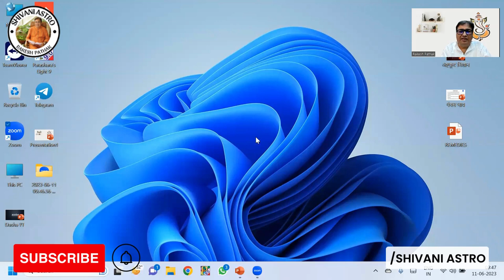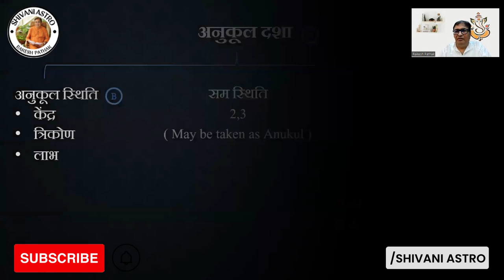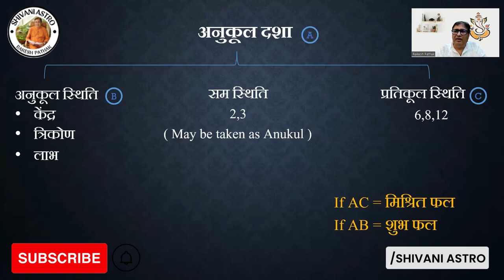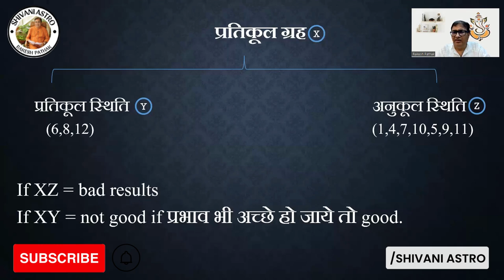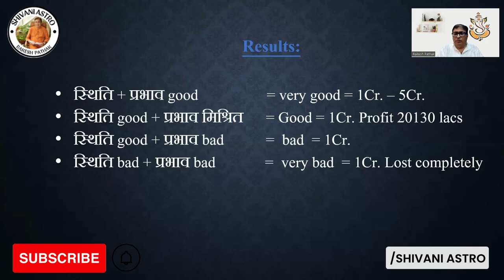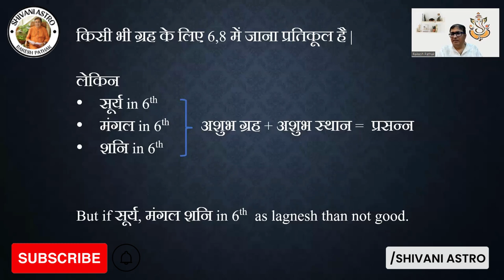कौनसी दशा आपके लिए है शुभ व कौनसी दशा है अशुभ? Part- 51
ज्योतिषशास्त्र सुझाव देता है कि शुभ (शुभ) और अशुभ (अशुभ) स्थितियां या दशाएं किसी निश्चित समय में विशिष्ट ग्रह स्थितियों के आधार पर भिन्न हो सकती हैं। हालाँकि, मैं आपको वैदिक ज्योतिष में शुभ और अशुभ ग्रह दशाओं के बारे में कुछ सामान्य जानकारी प्रदान कर सकता हूँ: शुभ दशा (शुभ ग्रह अवधि):
महादशा: प्रत्येक ग्रह की एक विशिष्ट समय अवधि होती है जिसे महादशा कहा जाता है, जो अनुकूल परिणाम ला सकती है। बृहस्पति, शुक्र और बुध जैसे शुभ ग्रहों की महादशा आमतौर पर अनुकूल मानी जाती है। अंतर्दशा: महादशा के भीतर, अंतर्दशा नामक उप-अवधियाँ होती हैं। अनुकूल अंतर्दशा का निर्धारण महादशा के स्वामी ग्रह और अंतर्दशा के स्वामी ग्रह के बीच संबंध से होता है। लाभकारी अंतर्दशा सकारात्मक परिणाम ला सकती है।अशुभ दशा (अशुभ ग्रह काल): महादशा: शनि, मंगल और राहु जैसे अशुभ ग्रहों की महादशा अक्सर चुनौतियों और कठिनाइयों से जुड़ी होती है।
अंतर्दशा: अशुभ अंतर्दशा प्रतिकूल परिस्थितियाँ और बाधाएँ ला सकती है।
यह ध्यान रखना महत्वपूर्ण है कि ग्रह दशाओं का प्रभाव व्यक्तियों के लिए उनकी जन्म कुंडली, ग्रहों की स्थिति और संबंधों और अन्य कारकों के आधार पर भिन्न हो सकता है। एक पेशेवर ज्योतिषी से परामर्श करने से आपके विशिष्ट ज्योतिषीय संदर्भ में शुभ और अशुभ दशाओं के बारे में अधिक सटीक और व्यक्तिगत जानकारी मिलेगी।
Astrology mein, subh aur asubh dasha ya gati aapke janma kundli ke grahon ke sthitiyon par adharit hoti hai. Yeh dasha vyakti ke jeevan mein prabhav daalti hai. Chaliye, main aapko subh aur asubh dasha ke baare mein aasan Hindi mein batata hu: Subh Dasha: Subh dasha, aapke jeevan mein khushiyan aur samriddhi laati hai. Is dasha ke dauran aapko acche samay aur sukh ki anubhuti hoti hai. Aap apne karya mein safalta paate hai aur aage badhne ka mauka milta hai. Subh dasha aapke jeevan mein shubh ghatnayein laati hai aur aapki pratibha ko purnatah prakat karne mein sahayta karti hai.Asubh Dasha: Asubh dasha, vyakti ke jeevan mein kuchh vipattiyaan aur mushkilein laati hai. Is dasha ke dauran karya mein rukawat, vyavsayik samasyayein, swasthya samasyayein ya dusri badhaayein aati hai. Asubh dasha mein vyakti ko kathinaiyon ka samna karna pad sakta hai aur saphalta paane mein pareshani ho sakti hai. Is dasha ka prabhav vyakti ke kundli ke grahon par nirbhar karta hai.Mai samajhta hu ki jyotish bahut vyapak aur gambhir vishay hai, isliye yeh sari baatein vyakti ke janma kundli aur grahon ke sthitiyon par adharit hoti hai
konsi dasha humare liye shubh hoti hai
konsi dasha humare liye ashubh hoti hai
kya hota hai kya hota hai kya nahi hota hai
rakesh pathak astrologer
rakesh pathak
astrologer
vedic astrology